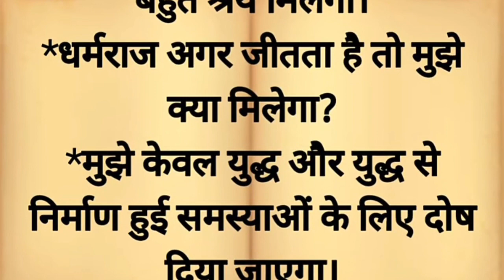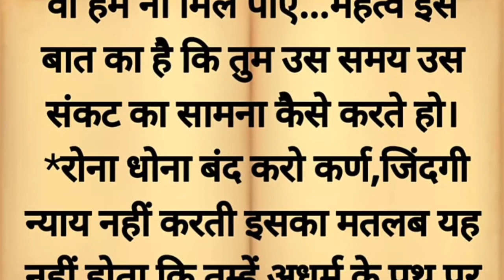जब कर्ण ने कृष्ण से पूछा मेरा दोष क्या था ? जरूर सुनिए कृष्ण का उत्तर ।